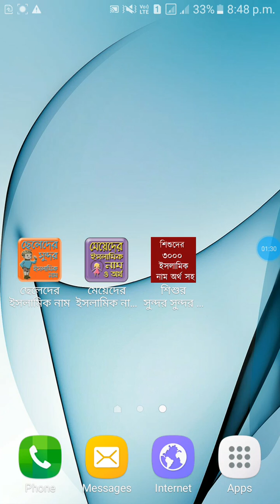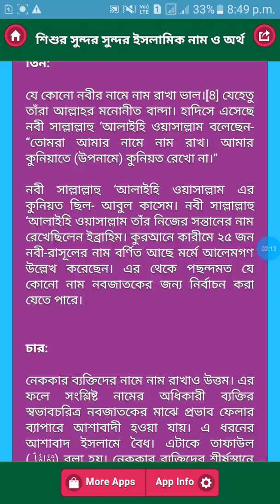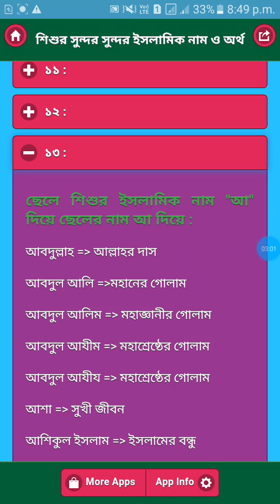Muslim baby Names . Name of Muslim children...শিশুর ইসলামিক নাম অর্থসহ । । baby name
Muslim baby Name .

 Name of Muslim children..

.শিশুর ইসলামিক নাম অর্থসহ । অর্থসহ শিশুর নাম

 । baby name

lucky muslim male names, islam baby boy

 names, muslim baby boy names
আমাদের এই চ্যানেলটিতে জীবনের গুরুত্বপূর্ণ দোয়াগুলি পাবেন অর্থ ওঅনুশীলন সহ।

# ইসলামিক গজল, গান, কবিতা  আবৃত্তি, বক্তৃতা
সহ বিভিন্ন বিষয়ে ভিডিও পাবেন ।
# মহা মনীষীদের মূল্য বান বাণী, বিভিন্ন ধরনের
Life changing ভিডিও  পাবেন ।